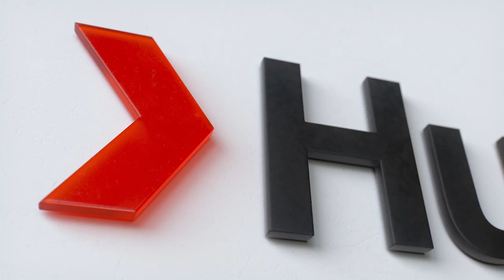OG Luv Kush, Pt. 2. | Kaiit | TEDxSydney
The soulful sounds of Kaiit accompanied by her band, premieres her new track OG Luv Kush, Pt. 2. on the TEDxSydney stage. With honeyed vocals, fierce rhymes and a bold eclectic style to match, 19-year-old Kaiit is alluring audiences to the sweet sound of soul. Born in Papua New Guinea, she bounced between Australia and her homeland as a child before her family eventually settled in Melbourne. Kaiit is blessed with an enchanting voice that crosses musical boundaries. Her love for jazz and neo-soul is evident in her music, drawing upon inspiration from her idols Amy Winehouse, Lauryn Hill and the contemporary sounds of Noname Gypsy and SZA. Kaiit’s artistic background in beauty and fashion is apparent in her inimitable style and edgy aesthetic. This talk was given at a TEDx event using the TED conference format but independently organized by a local community.